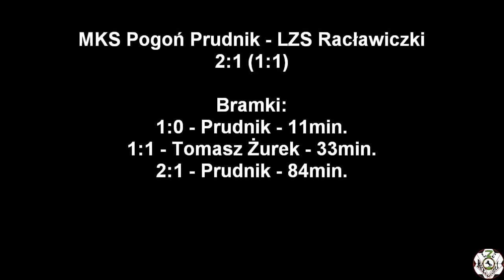05.05.2018 MKS Pogoń Prudnik - LZS Racławiczki 2:1 (1:1)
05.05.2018 MKS Pogoń Prudnik - LZS Racławiczki 2:1 (1:1)